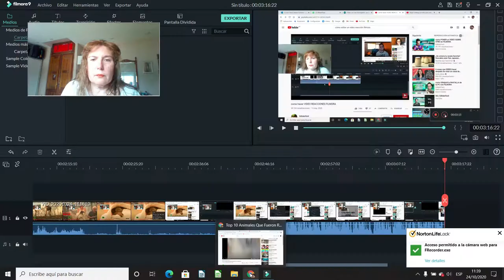EL AMOR LO ES TODO. ANIMALES SALVADOS POR HUMANOS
Increíbles experiencias de animales salvados por personas llenas de amor. Este video es en honor a ellos.